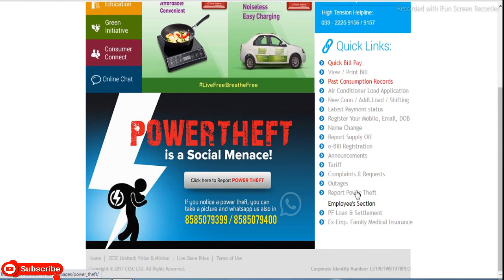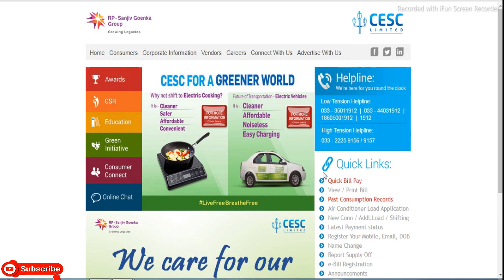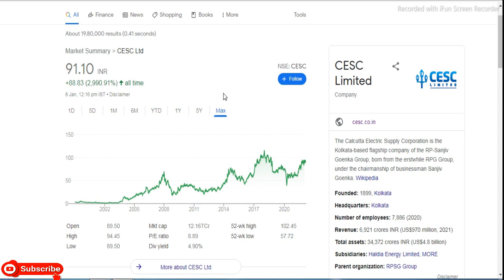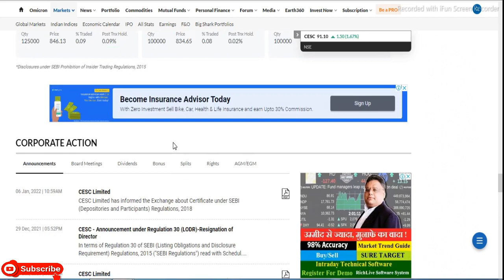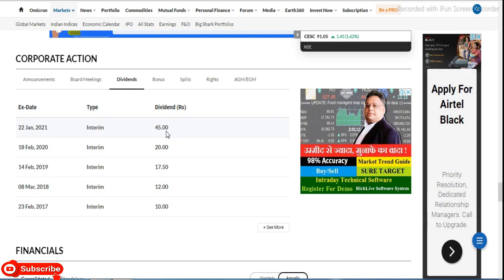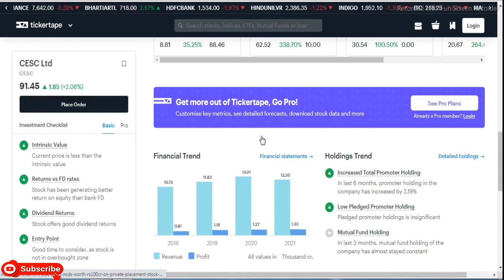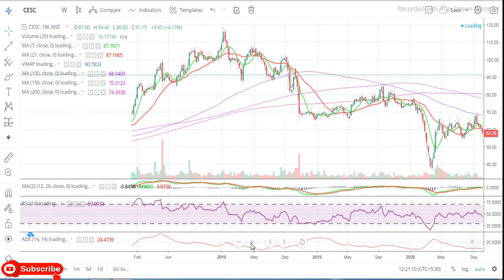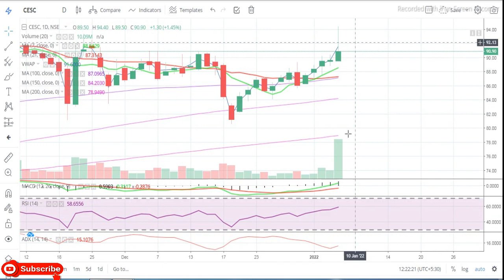CESC Ltd || Latest Target CESC Ltd || Power Share || Penny Share || Multibaggar Share